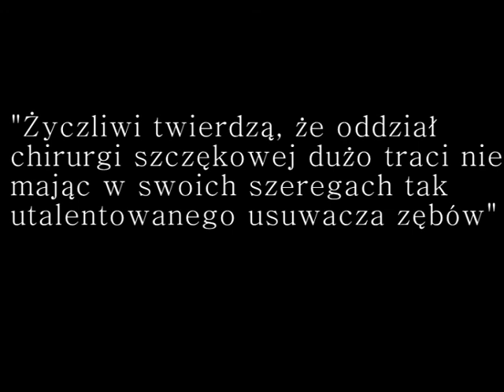Sędzia Mariusz Sygrela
Przewodniczący Składu Orzekającego Sędzia Sądu Okręgowego w Poznaniu Mariusz Sygrela zna sposoby usuwana zębów niczym dentysta. Czy żuchwa prokuratora jest zagrożona???